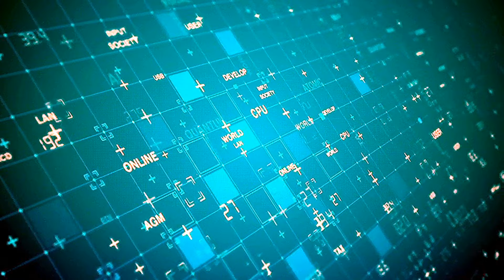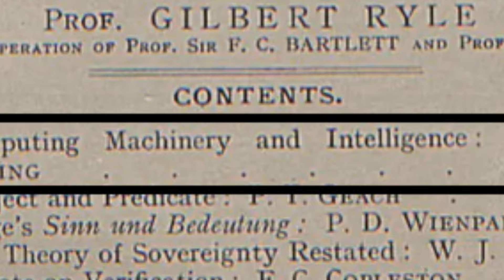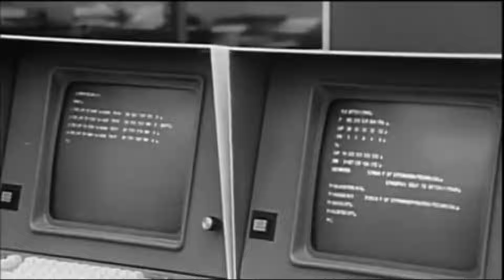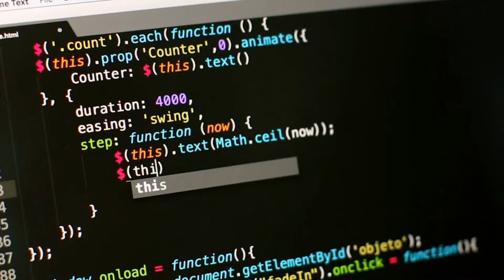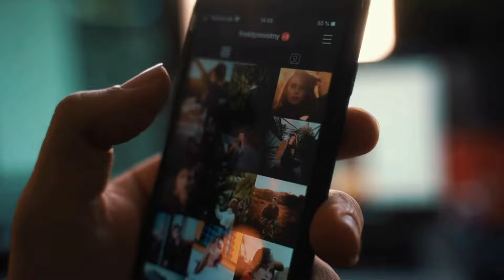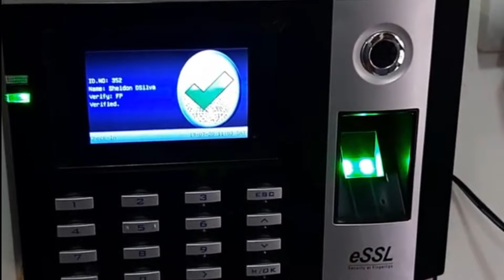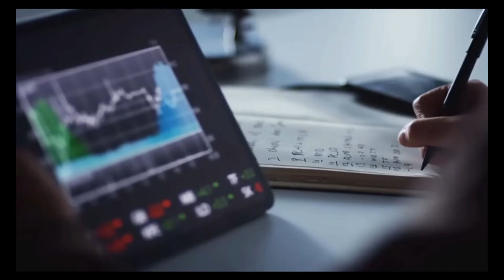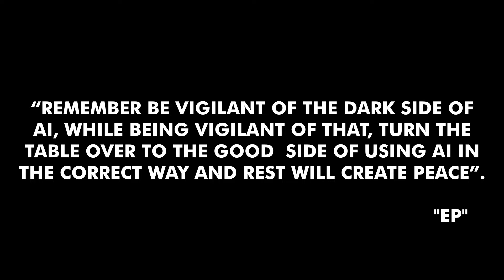Unlimited Possibilities Of "AI" - (MPro Miracles Art)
Unlimited Possibilities Of AI

A Timely Production simply pointing out on the unlimited possibilities of AI on how this technology may have an impact to mankind.

Content generated looking into the future aspects of where AI will evolve and how human behavioural changes may take place. The thought process to combat negativity by hopefully implementing limitations in order to maintain good cause and improvement of life for good purposes.

Concept of - EnrichPathways
Production - MPro Miracles Art Studio
Follow EnrichPathways On Facebook-:

Harness The Power of Artificial Intelligence
Learn how to streamline processes, increase efficiency, and drive growth for your life Using Chat GPT:

Your shortcut to breathtaking Presentations

The world’s only all-in-one multi-purpose PowerPoint extension
User-friendly point & click, drag & drop functionality
10 million ready-to-us assets (templates, images & icons)